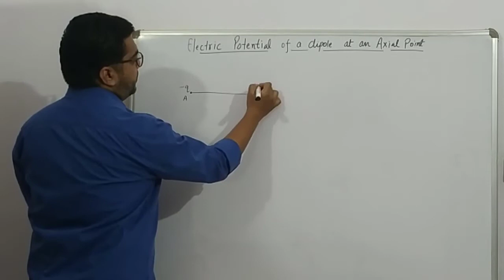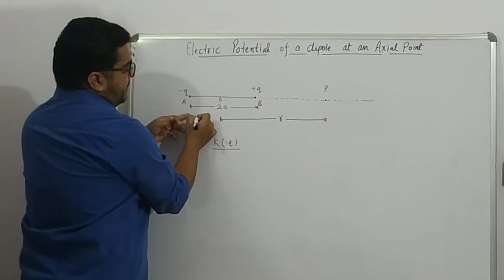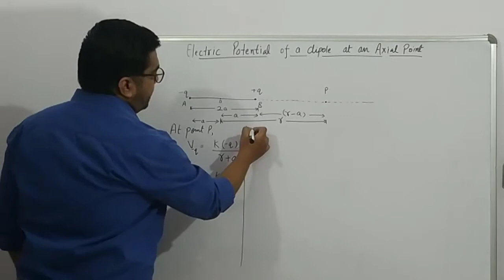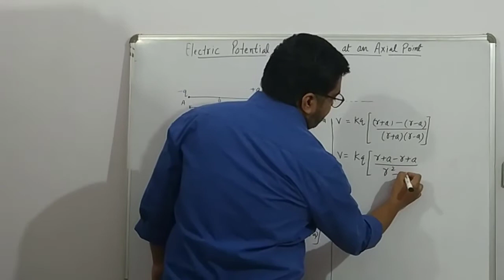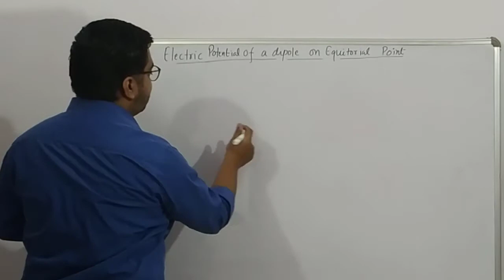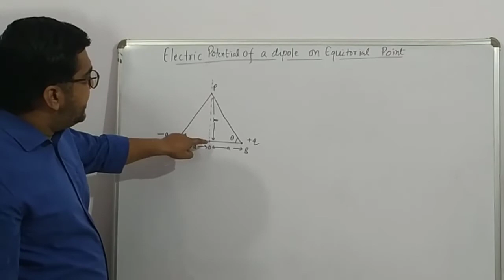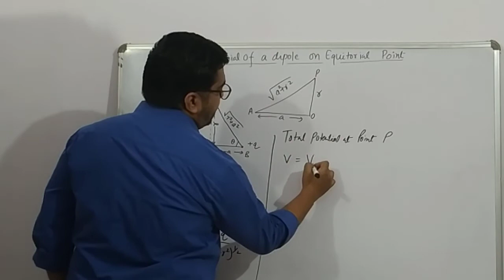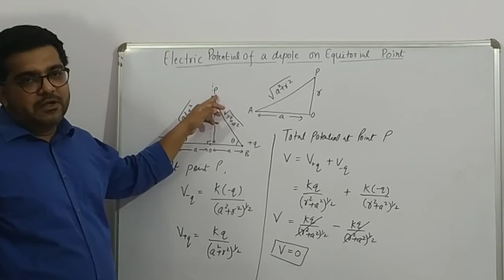(L-3) Electric Potential of a Dipole at Axial point & Equitorial Point || Class 12th/JEE/NEET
Hello students, so we are continuously uploading videos for chapter 2 of class 12th Physics. We expect that you must be getting benefits in your studies after watching these videos.